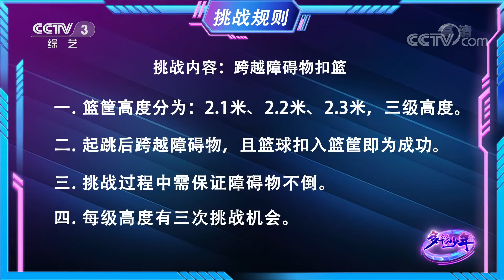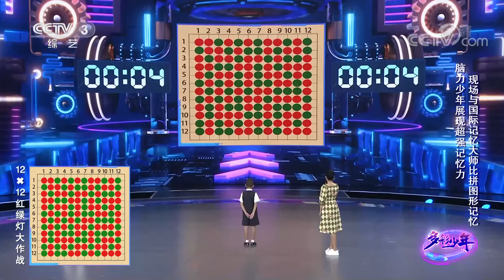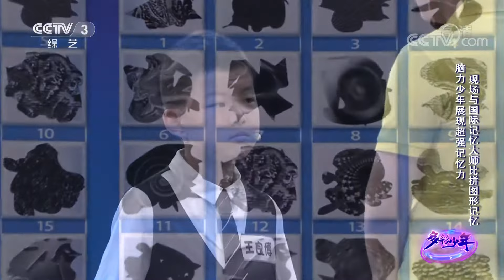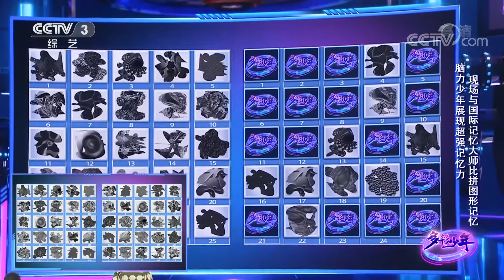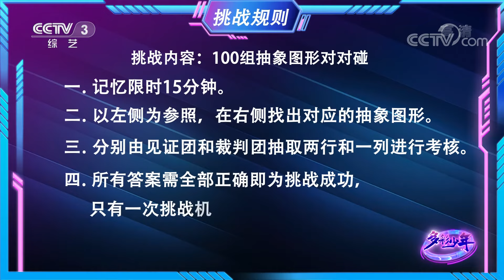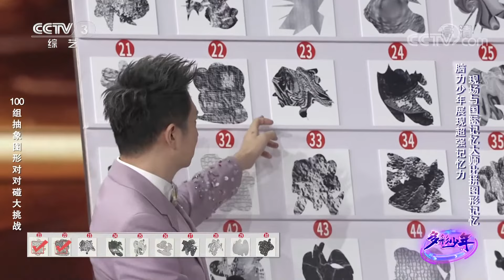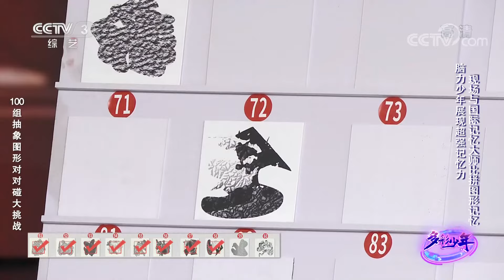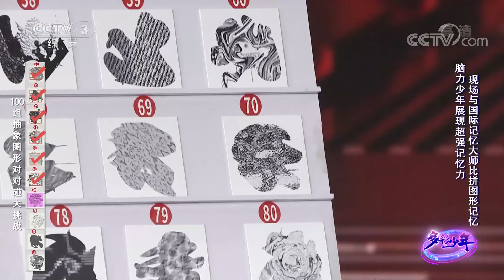跳远少年轻松跳出2.4米赢过成年人，脑力少年“较量”国际特级记忆大师毫无惧色 | 第艺流「多彩少年」20221117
本期节目主要内容：
多彩少年，奋勇向前！立定跳远成绩轻松赢过成年人，少年挑战者拥有惊人弹跳力；现场与国际记忆大师比拼图形记忆，脑力少年展现超强记忆力。